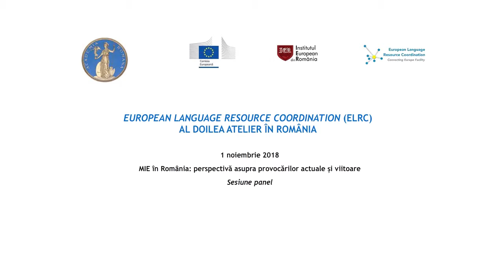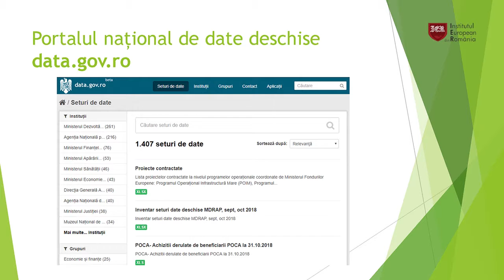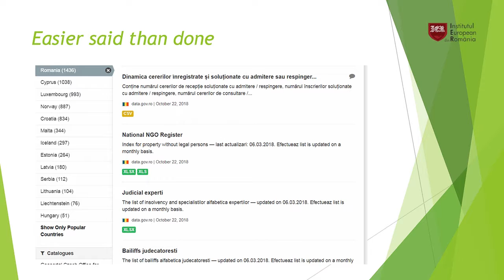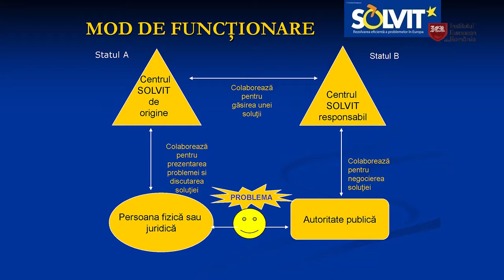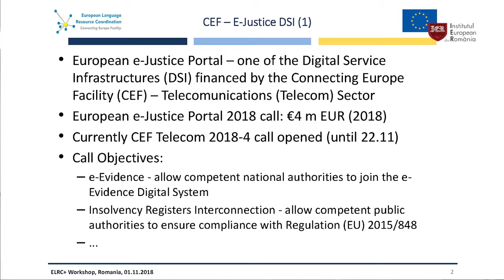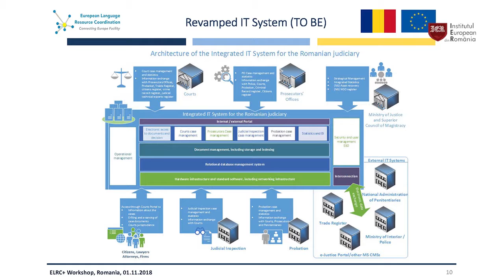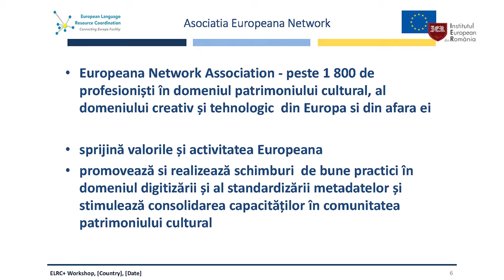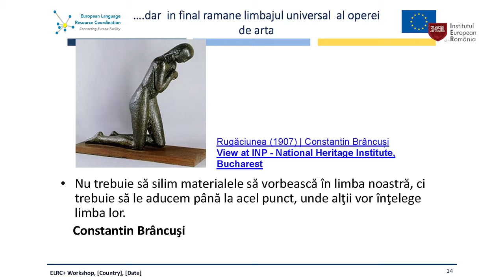CEF in Romania. Bucharest, 1 November 2018